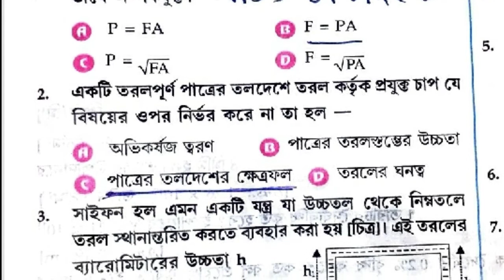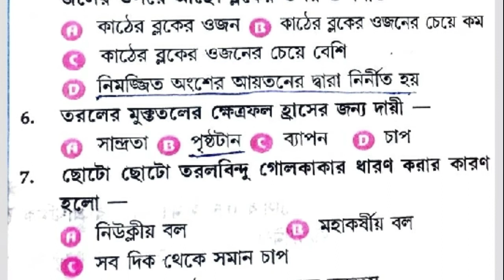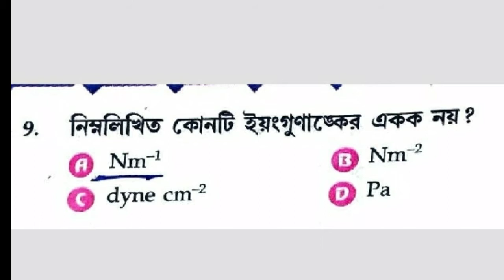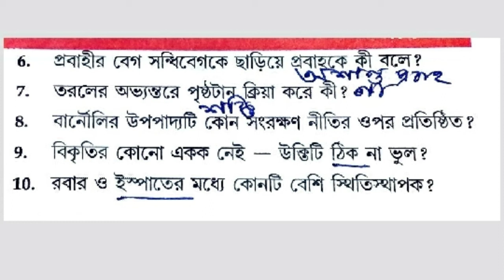CLASS--IX//PHYSICAL SCIENCE//নবভারতী প্রকাশনী টেক্সট বই//তৃতীয় অধ্যায়:-(পদার্থ:গঠন ধর্ম)//PAGE-48-66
এই ক্লাসটি ছাত্র ছাত্রীদের খুব উপকারে আসবে।

2 NUMBER ANSWER SHEET